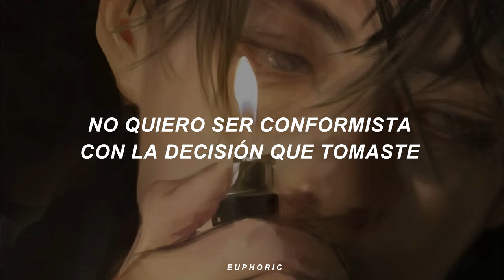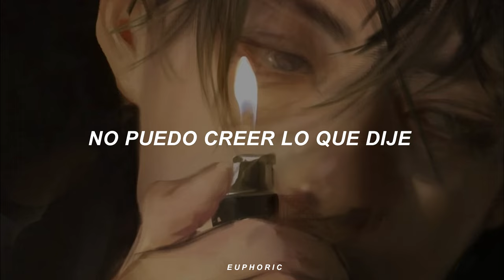sabemos que esta canción es un sentimiento...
❝ En el fondo de mi mente, tu moriste ❞

📥 Promociones: @euphxric.subs en ig

⇝ Romantic Homicide - d4vd / Sub. Español
⇝ Romantic Homicide - d4vd / Español
⇝ Romantic Homicide - d4vd / Subtitulado
⇝ Romantic Homicide - d4vd / Letra
⇝ Romantic Homicide - d4vd / Traducida al Español

[ Lyrics ]
I'm scared
With the decisions you made
But why?

🌵Tags🌵
letra, subtitulada al español, traducida al español, traducción, subtítulos, subtitulado, recomendados, in the back of my mind you died, d4vd, romantic homicide letra, romantic homicide d4vd traducida al español, euphoric.

｀、☁ヽ｀ᵍʳᵃᶜⁱᵃˢ ᵖᵒʳ ᵗᵒᵈᵒ, ⁱˡᵒᵛⁱᵘ  ☂˚｡ヽ｀、ヽ、☁ヽ｀